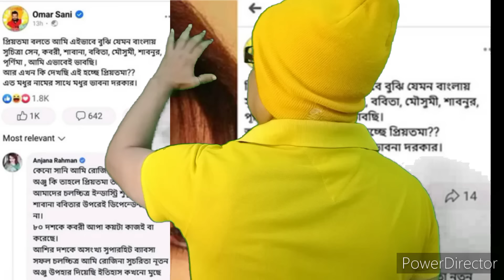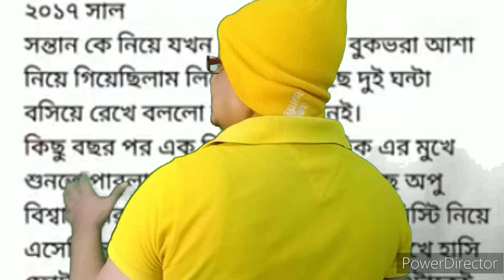অপু বিশ্বাস কেন বারবার শাবানা ও শাকিব খানের মতো লিজেন্ডদের আক্রমণ করেন তার উদ্দেশ্য কি? Episode-1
City Movement Vlog Dhaka